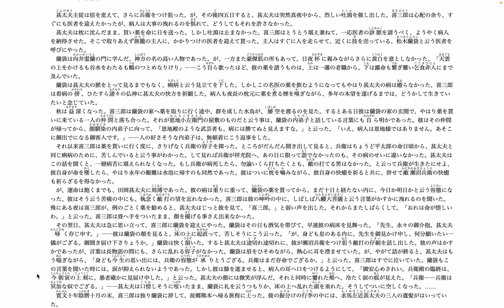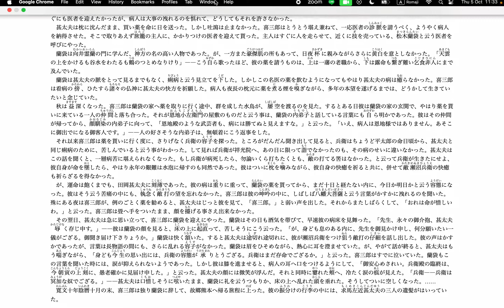朗読: 小説「或敵討の話」 from 芥川 龍之介 part 5 - 大円団. by Hiroki 20231005v